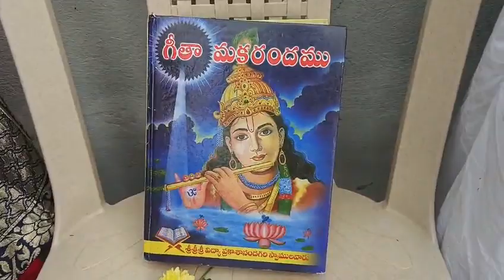bhagavat geethaaaa....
Bhagavat geetha